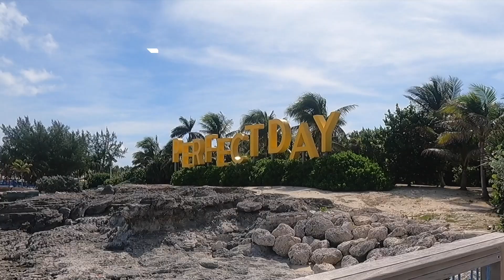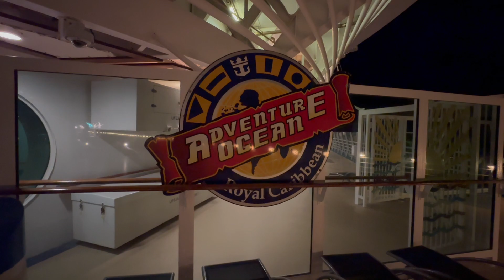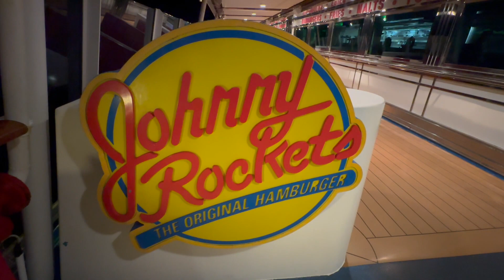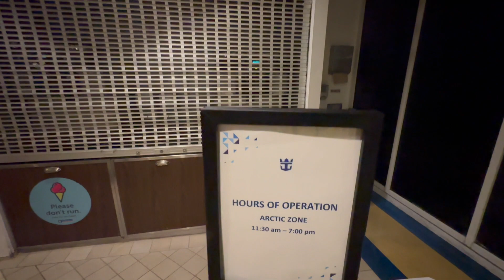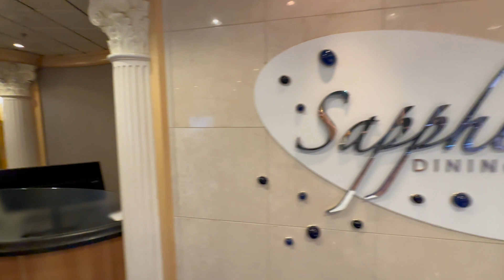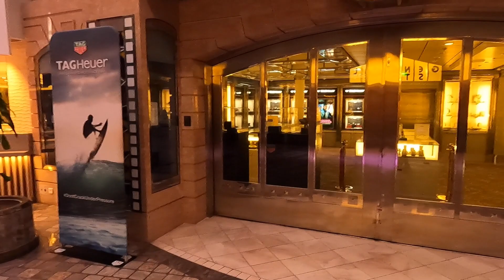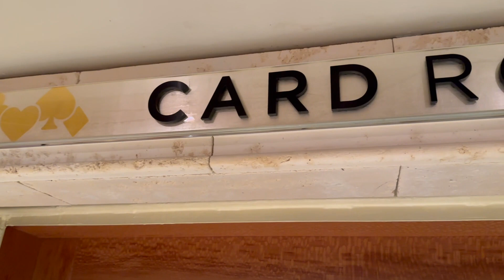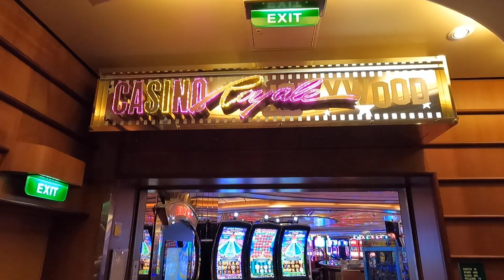Adventure of the Seas | Royal Caribbean Cruise | Exploring the Ship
One of the few advantages of jet lag, waking up early enough to explore the ship very early with hardly anyone else around. I started at the top and worked my way down. Some venues were closed so I got some later footage to fill in the gaps.